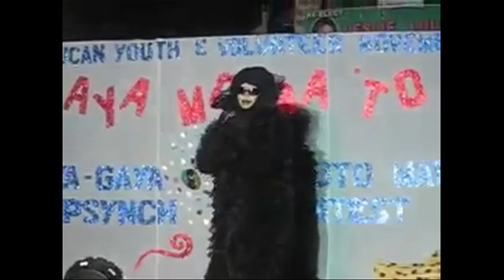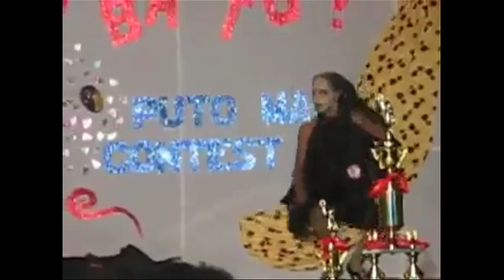YouTube Curated By - Peggy Noland - MOCAtv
From her outposts in Los Angeles and Kansas City, fashion designer Peggy Noland creates new looks for rock stars, club freaks, and extroverts, generously and optimistically refracting corporate logos into psychedelic textiles, transforming chemical-laden refuse into Claes Oldenberg-style installations. Curating for MOCAtv, Noland selects videos whose subjects perform similar transubstantiations. Her picks include a haul video from a seriously sincere shopper; a TV ad by Charlie White; and a performances that's The Exorcist-meets-Whitney Houston.